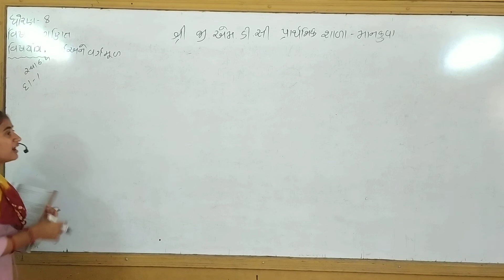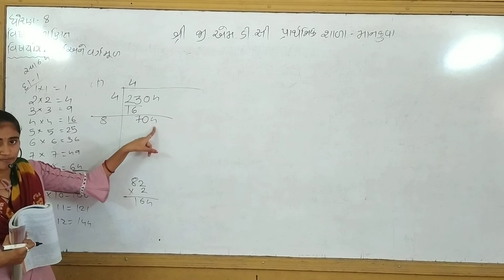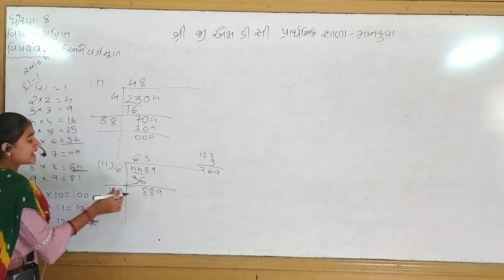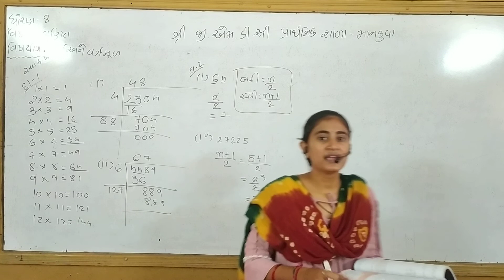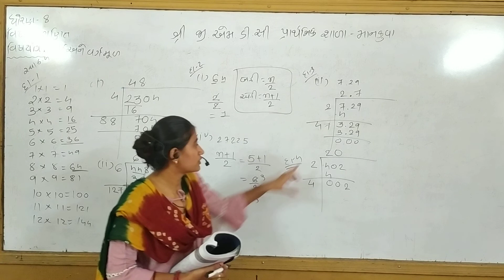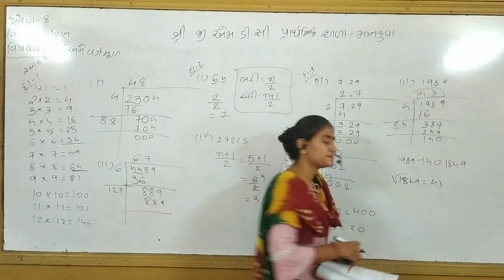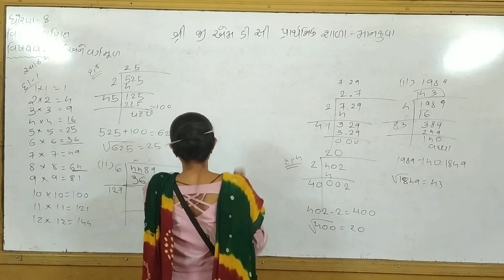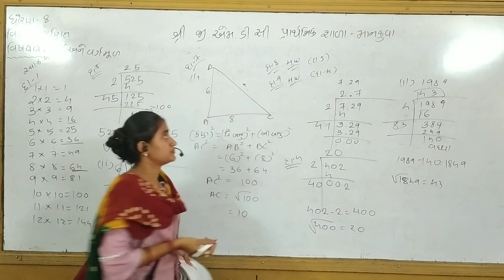ધોરણ ૮ ગણિત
વર્ગ અને વર્ગમૂળ. ભાગ-૩